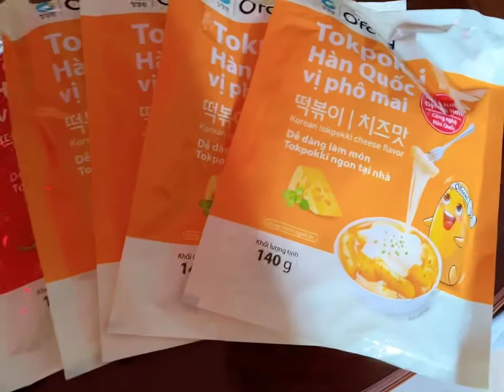Tokpokki mua ở siêu thị mega market quận 12